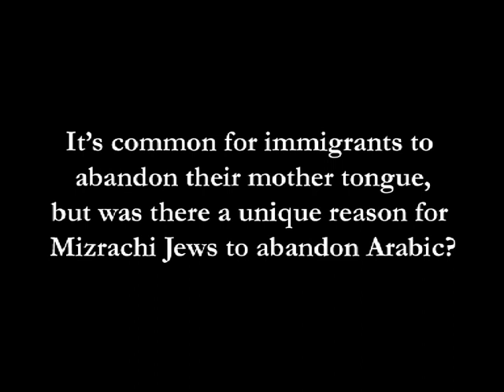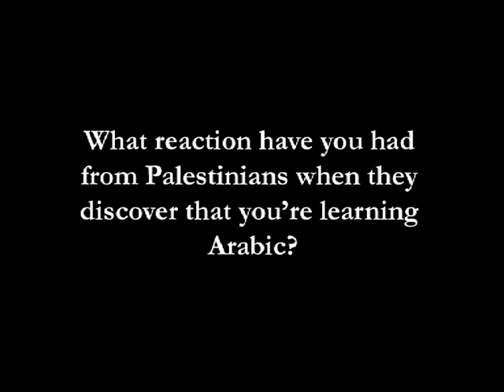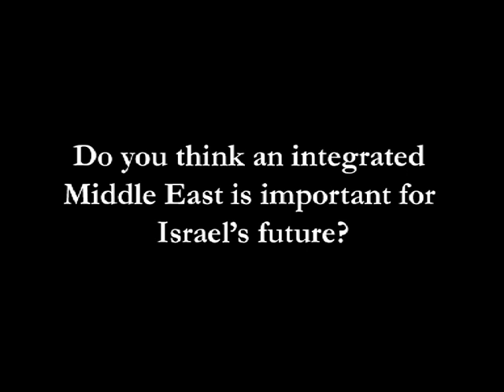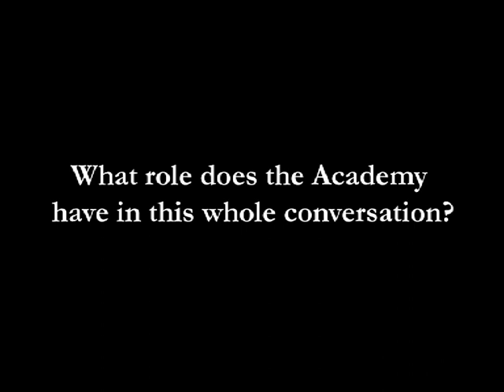An Interview with Rachel Shabi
Shabi was born in Israel to Iraqi Jewish parents and later raised in England. A journalist, she has written for a variety of national and international newspapers such as the Guardian, the Sunday Times, the New Statesman, the Independent on Sunday, English Al-Jazeera online, the National, Jane's and Salon.com. For the past three years she has been based in Israel and reporting on the Middle East conflict.